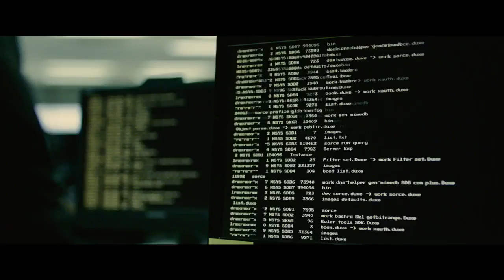[ENG SUB]Death Note Light up the NEW World 60s Trailer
2016 movie. A continual of the story in "Death Note The Last Name" (2006) movie.

 Plot

10 years has passed since the confrontation between Kira and L. Again, Shinigami sends death notes to the ground and due to this, the world soon falls into chaos. Tsukuru (Masahiro Higashide) is a member of the Death Note special task force team with 6 other investigators including Matsuda who experienced the Kira case of 10 years ago.

Mass murders caused by the death note takes place on Wall Street in the U.S., Shibuya in Japan and other places. World famous private investigator Ryuzaki (Sosuke Ikematsu), who is the rightful successor of L, also investigates the mass murders. They discover that 6 death notes exists in the world.

A computer virus called Kira spreads in the world. A message in the Kira virus says to turn in 6 death notes.

A person who has 6 death notes overwhelm the world. The confrontation begins between the person who wants Kira’s revival and the people who want to stop it.